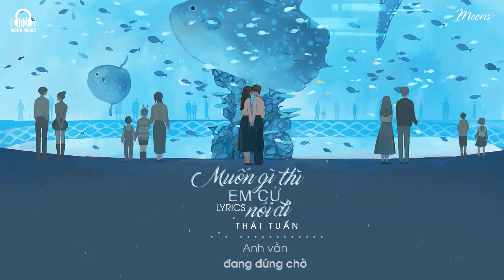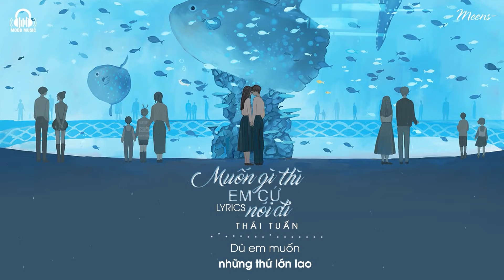Nói Gì Thì Em Cứ Nói Đi - Thái Tuấn「Lyrics Video」Meens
Composer/Vocal: Thái Tuấn
Music Producer: Nguyễn Huy
Lyric
Em... sẽ muốn thế nào?
Dù em muốn những thứ lớn lao
Em muốn có những ông sao ở trên trời cao
Anh... cũng sẽ đi tìm
Làm như cách người ta đóng phim
Anh lấy đom đóm cho em ngắm mỗi đêm
Em... sẽ muốn những gì?
Cho dù xa xôi thì anh cũng đi
Em muốn nước mắt sẽ không lăn trên bờ mi
Anh sẽ cho em nụ cười
Chỉ cần em vui là anh sẽ thảnh thơi
Và em có muốn
Muốn gì thì em cứ nói đi

Này em có muốn ở bên anh không?
Này em có muốn hạnh phúc trong lòng?
Này em có muốn ... có muốn chúng ta thành đôi
Này em có muốn cùng anh viết ra
Chuyện tình yêu của hai chúng ta
Để rồi mai sau con cháu
Cùng lắng tai nghe chuyện ông bà